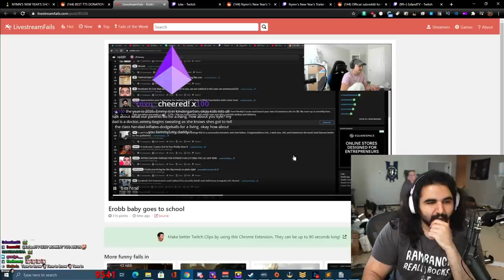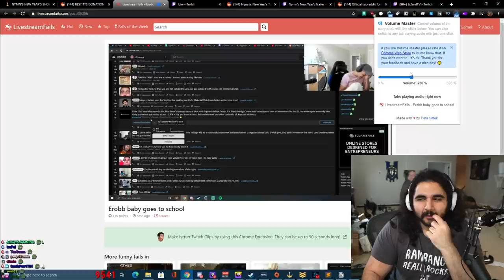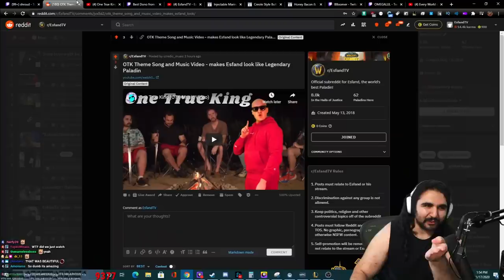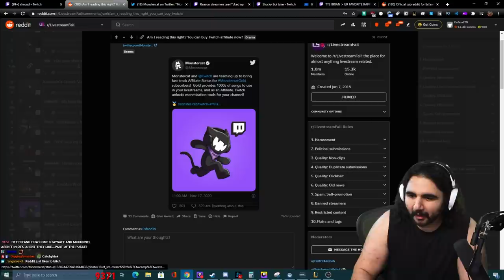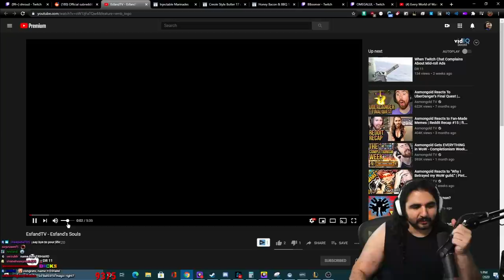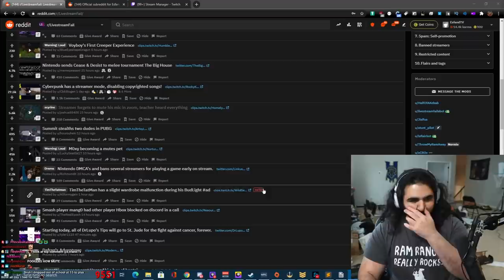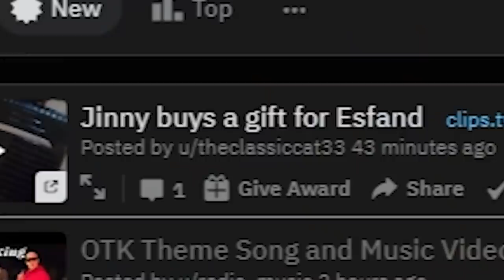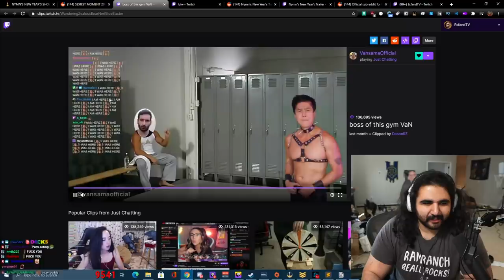The OTK Music Video that's so BAD, it's GOOD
I'm gonna be honest, I loved it lol